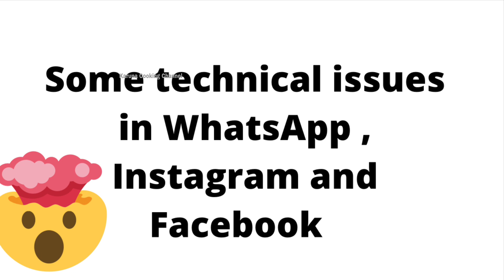WhatsApp not working 😱